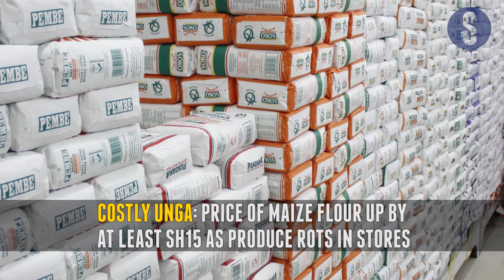Unga price goes up| Dead tycoon paternity row| GSU confesses to murder: Your Breakfast Briefing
Today's top stories in the Star. See Stories